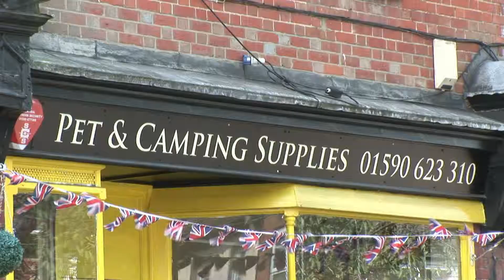Tales From the New Forest: Brockenhurst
A visit to Brockenhurst. Some would say the heart of the New Forest. Deer, ponies and the largest natural woodland in Europe